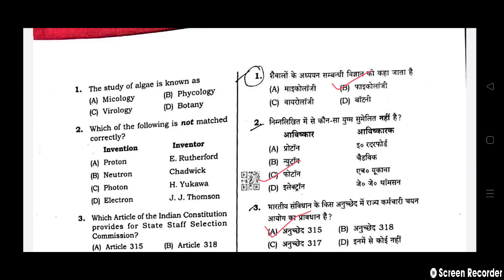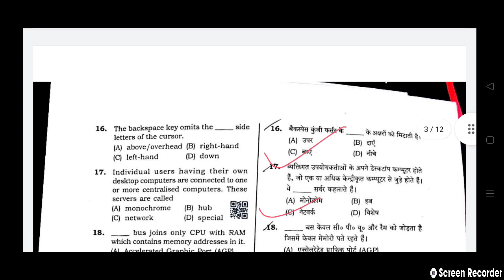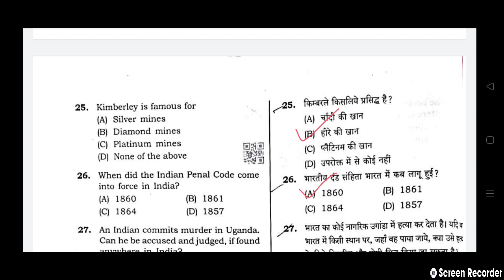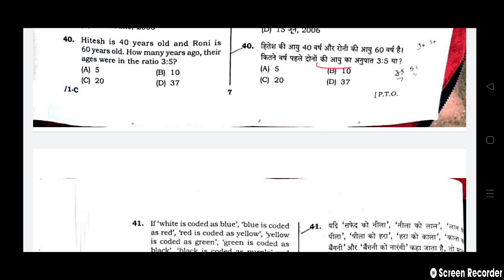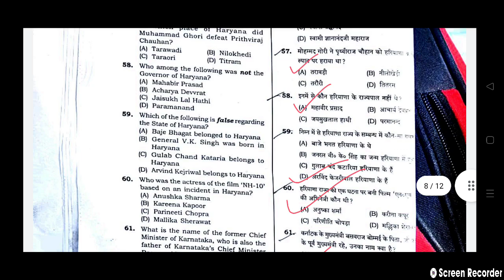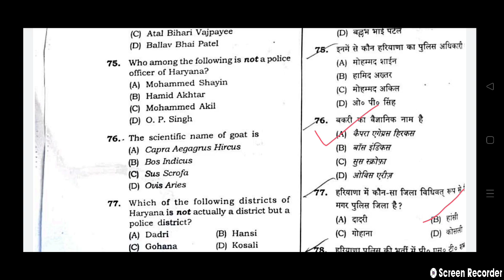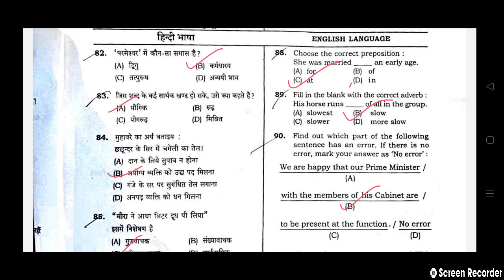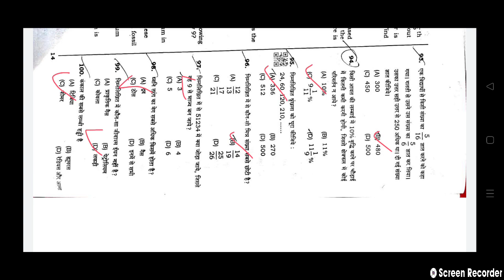Haryana police si answer key 2021 | haryana sub inspector si morning shift answer key 26/09/21|sians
Haryana police si answer key 2021 | haryana sub inspector si morning shift answer key 26 september 2021|  hssc si solution

Namaskar dosto swagat hai ap sabhi ka aapke apne you tube channel
Clear exam par
Is video me hm 26 September 2021 ko hone vale haryana si ke paper ki answer key lekar aaye hain.
1. Haryana si answer key
2. Haryana police si full paper analysis
3. Full paper solution of haryana si
4. Complete paper solution haryana police si
5. 26 september 2021 haryana si answer key
6. Answer key of haryana si 26 september 2021
7. Haryanasikansekey
8. Hssc si answer key
9. Ans key of haryana si 2021
10.haryana si full paper solution 26 september 2021

haryana si full paper solution 26 september 2021.
haryana si answer key 26 september 2021
Clear exam par
1. Haryana si answer key
2. Haryana police si full paper analysis
3. Full paper solution of haryana si
4. Complete paper solution haryana police si
5. 26 september 2021 haryana si answer key
6. Answer key of haryana si 26 september 2021
7. Haryanasikansekey
8. Hssc si answer key
9. Ans key of haryana si 2021
10.haryana si full paper solution 26 september 2021